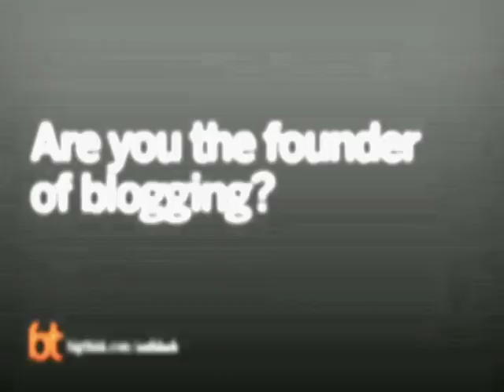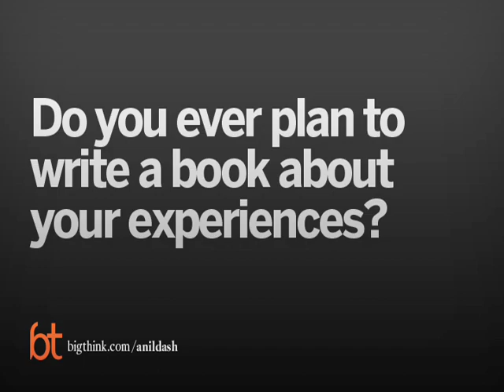A Life in Blogging | Big Think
A Life in Blogging
Blogger Anil Dash details his role in establishing his medium as the Internet’s primary form of communication—and explains why he’ll never write a book about it.
Anil Dash:

Anil Dash (born 1975) is a blogger, entrepreneur and technologist. He is currently the Director of Public Technology Incubator Expert Labs and a partner at ACTIVATE, a media & technology consulting firm.
Previously an independent technology consultant, and a new media developer for the Village Voice, Dash was the first employee of Six Apart, the makers of Movable Type, TypePad and Vox, and served as its Vice President and Chief Evangelist until moving on to Expert Labs. In 2003, Dash was one of four bloggers featured on the PBS series Media Matters. He is also in demand as a speaker at such events as Northern Voice and the Web 2.0 Conference.
Dash's current role is directing Expert Labs, a non-profit, independent group with a mandate to help policy makers in the U.S. Federal Government utilize the expertise of their fellow citizens.
Dash was born and grew up near Harrisburg, Pennsylvania. A long-time resident and vocal fan of New York City, he lived in San Francisco for a time but has now returned to New York City.
TRANSCRIPT:

Question: Are you the founder of blogging?

Anil Dash: No way. Blogging is one of these things where it’s a little bit like asking, “Who’s the first rapper?” or “Who invented rock and roll?” You can always go back to somebody earlier. I’ve been doing it 10 or so years. I started in maybe 1999. There’s clearly people who influenced me who called what they were doing a web blog in ’98, ’97; for me, Peter Merholz who does peterme.com or davewire.com, those were influences. But if you look at the traits of what we consider a blog—a personal voice who uses the internet well, rich with links, edited by a real human with a human voice—those things, I think you go back to the very first webpage. I think if you look at the first thing that Tim Berners Lee posted when he invented the web, or Marc Andreessen at that first page for the first browsers that would later become Mozilla and Netscape. The very birth of the web was really very similar in format and content to what a blog looks like today.

Question: What is the story behind Six Apart?

Anil Dash: Six Apart has been an amazing journey for me. The company’s name comes from our co-founders, Ben and Mena. They are a husband and wife couple whose birthdays are six days apart, and it’s interesting because people always perceive as it being about six degrees of separation or something like that, and what I love is, instead, it’s a real human story of two people who are among my closest friends; they are this great, kind of cute, young married couple with a little girl, the American Dream; they were high school sweethearts, and the whole thing has spun into the biggest blogging company in the world, arguably one of the biggest social media companies in the world. It’s been tremendously influential.

The things we’re known for is creating blogging platforms like Movable Type and TypePad; so, when people go into blogs or have posted, at the bottom it says “Powered by Movable Type.” You could go to barrackobama.com or britneyspears.com, and you see that they are using these tools. There is a lot of pride in thatm and these days the company does a lot more.

We have a very successful services team here in New York that’s helping all the biggest publishers in the world. We have an advertising team that’s helping individual bloggers to become more successful, so maybe they can do more reporting in their free time, or cover their topic a little bit more passionately.

What I think has been amazing is, when I joined Ben and Mena there was 3 of us. I was literally in a spare bedroom; it’s that kind of almost prototypical story of a technology company—you just have a belief beyond all rationality that what you’re doing is important, and back then a lot of people thought blogs were a fad and was going to be like CB radio and go away. They certainly never thought you would go to whitehouse.gov, and the White House website will have a blog. Some small part of the reason why that’s true, or why so much of what we read for fun is from blogs, is because the work Six Apart has done.